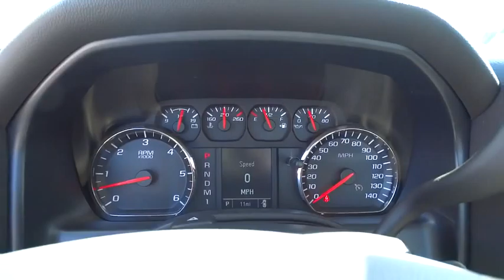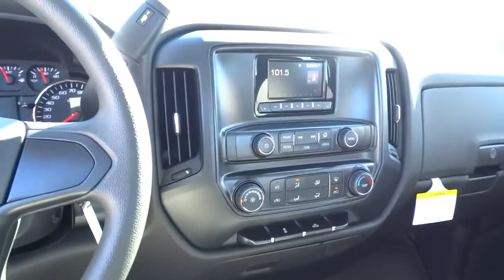2015 GMC SIERRA 2500 Used, Richlands, Grundy, Lebanon, Hurley, Pikeville, VA 15406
2015 GMC SIERRA 2500

Ramey Richlands
2850 Clinch Street